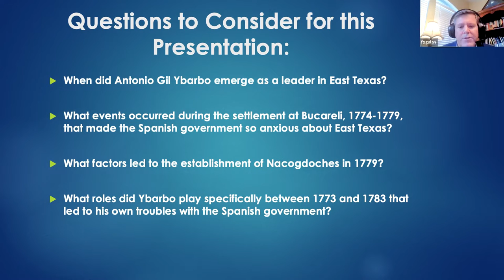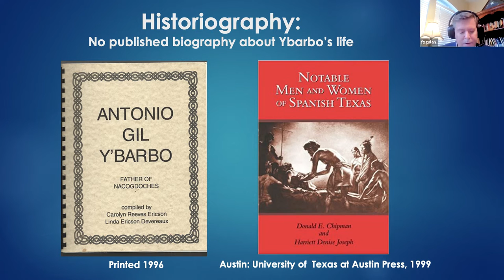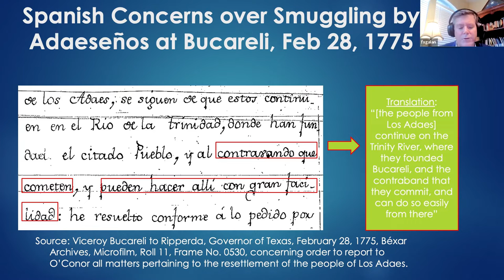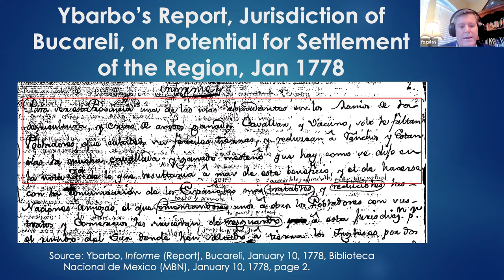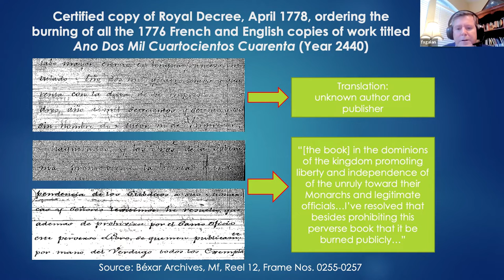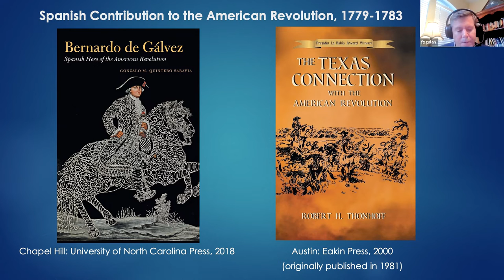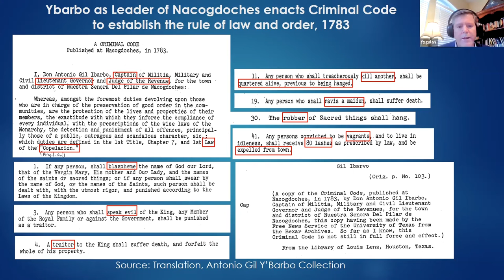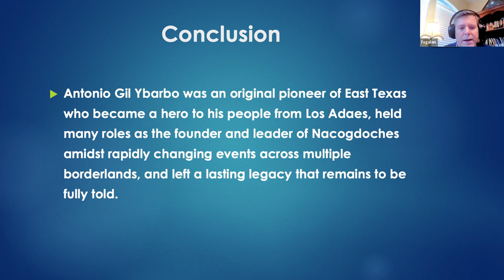Hidden History Season Two, Episode 4: Antonio Gil Ybarbo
Dr. Francis X. Galan’s "Antonio Gil Ybarbo: Native Son of Texas, Hero, and Father of Nacogdoches" recounts the life and contributions of the man who founded the town of Nacogdoches, Texas. Learn about this original pioneer of East Texas who became a hero to the people of Los Adaes, held many roles as the founder and leader of Nacogdoches amidst rapidly changing events across multiple borderlands, and left a lasting legacy that remains to be fully told.